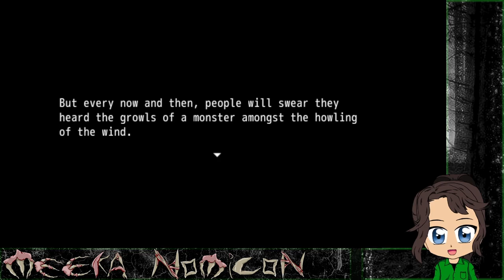The Child is All But Doomed: Yes, Mama [Full Playthrough]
Ahhh yes! Mandrake and crushed snails, completely normal things I need on my birthday. There's clearly nothing wrong here!

                                               More Meeka?

                                                       Credits